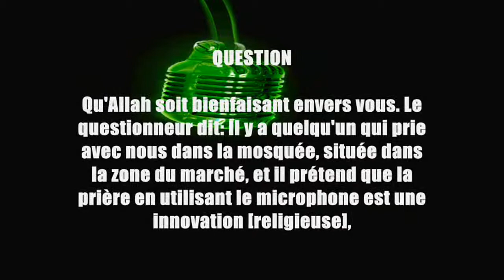♦ L'utilisation du microphone dans les mosquées ♦ [Shaykh Salih Al-Fawzân]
Belle réponse à certains extrémistes ou surtout ignorants qui pourraient croire que ...

Réponse de l'éminent savant Shaykh Sâlih Al-Fawzân *hafidhahou Allah* ~ Une production ۩SalafiDuNordDiffusion۩ issue de